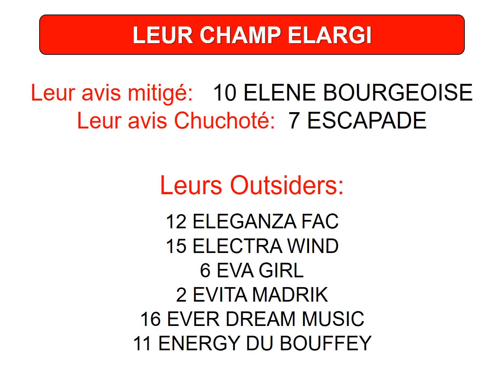PRIX GEMMA A PARIS-VINCENNES VENDREDI 6 NOVEMBRE 2020. PRONOSTIC QUINTE PMU DU JOUR EN 5 CHEVAUX.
60 secondes chrono pour cette vidéo spéciale Turf logique, qui vous propose un pronostic de 5 chevaux dans la course évènement du PMU le Tiercé Quinté. Avec en plus d'autres chevaux et quelques tocards pour venir pimenter les rapports.

Ce prono est réalisé d'après une synthèse des 9 meilleurs pronostics  de la  Presse du jour. Ayant pour objectif d'obtenir le meilleur pronostic PMU, seule l'arrivée du Quinté du jour nous dira s'il est ou non Gagnant.

Cette synthèse logique doit être considérée comme une aide à la décision et n'offre en aucun cas une garantie de gain.
 Le pronostic est calculé par Logic-Prono spécial Turf (Soft édité par Aupetitparieur). Le logiciel permet d'obtenir un pronostic logique accessible à tous les joueurs car 100% gratuit.

Pour chaque prono 5 Chevaux sont suggérés, permettant aux parieurs de faire les différents jeux proposés par le PMU tel-que: Le Quinté, le Quarté, le Tiercé, le Multi, le 2sur4, le Couplé et le Simple Gagnant ou Placé.